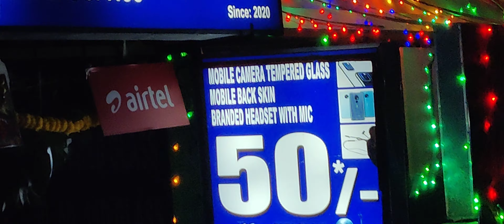Skyblue mobileshop mbnr YouTube channel opening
Skyblue mobileshop mbnr YouTube channel